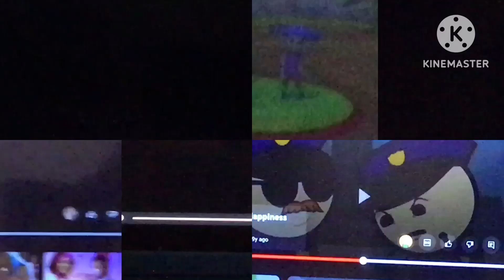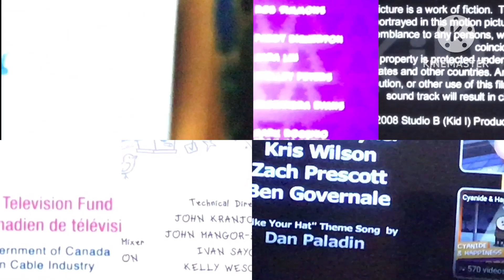Being Ian, Blue’s Clues, Bo On The Go, C&H, Hailey’s On It, Kid Vs Kat, Pucca Credits Remix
Look what I did to Bo On The Go, Kid Vs Kat, Pucca Credits Remix. I added Blue’s Clues, Cyanide & Happiness, Hailey’s On It and Being Ian. This time I used What Was Blue’s Dream About and Mothman. And this time Being Ian uses the 1985 Nelvana Logo. I shortened it to C&H to fit the title. On November 11th, I’m adding Chowder (The Vacation/Sleep Eater), Regular Show, The Owl House (Witches Before Wizards) and Robot & Monster.